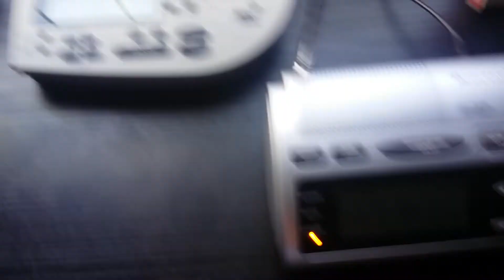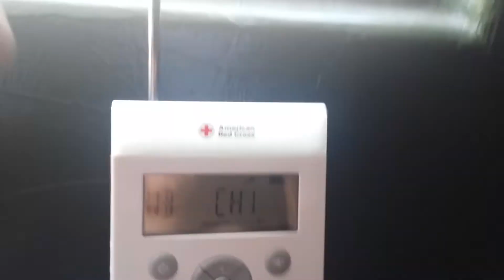NOAA Weather Radio EAS: Required Weekly Test (EAS # 44)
Sorry I haven't posted a weekly test video in a while, it's because of school and whatnot.